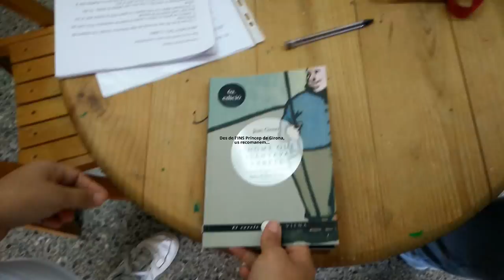INS Príncep de Girona